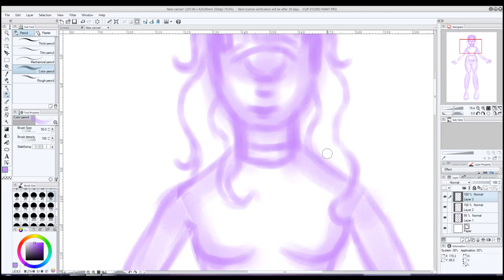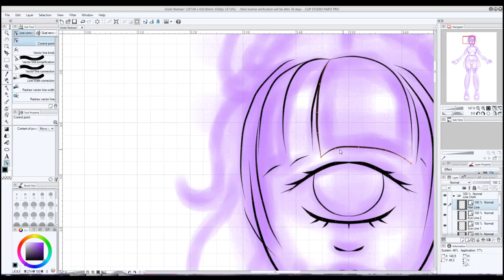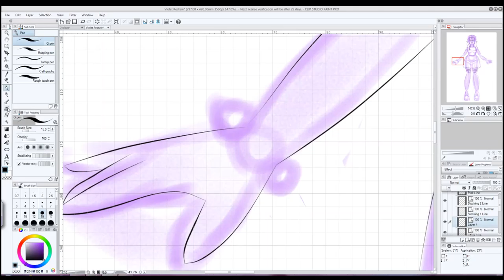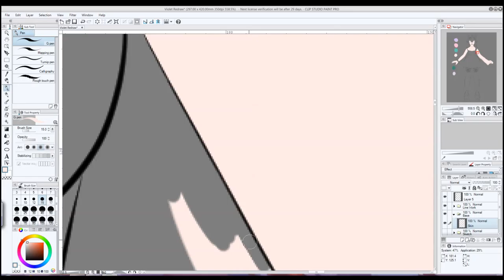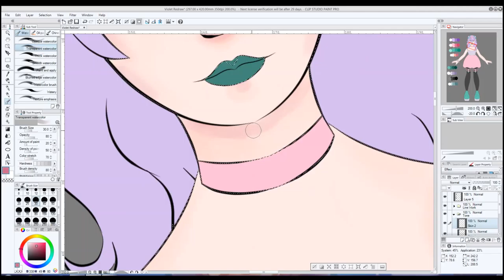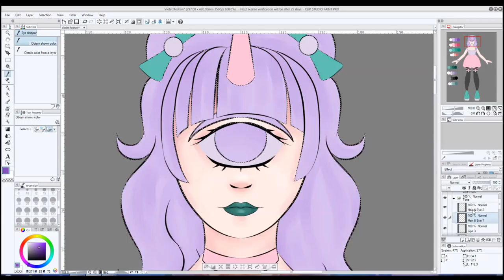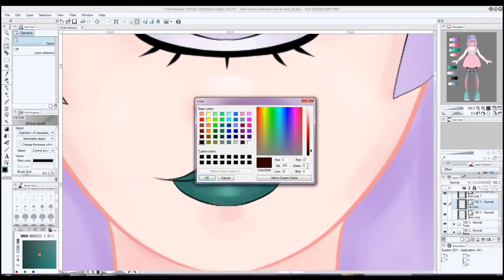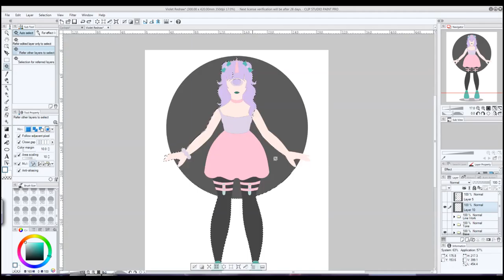Cyclops Redraw Violet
So it has been a year since I started this Youtube channel and in order to celebrate I decided to redraw the first thing I drew for this channel, my pastel goth cyclops, Violet. I have taken the original (along with a few of my other videos) down as the music I used the first time was copyrighted but I will re-edit those videos when I have some time and re upload them... I might do like a flash/throwback sort of thing, but in the mean time if you would like to see the original you can find the final image

This video was made using After Effects, Cam Studio and Windows Movie Maker
The image was created using Clip Studio Paint and Wacom Intuos Small Tablet